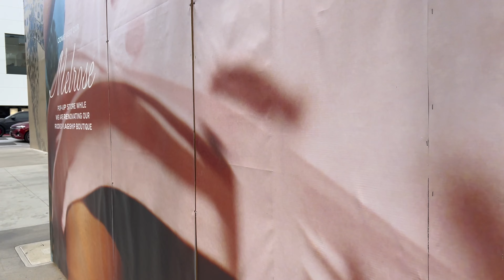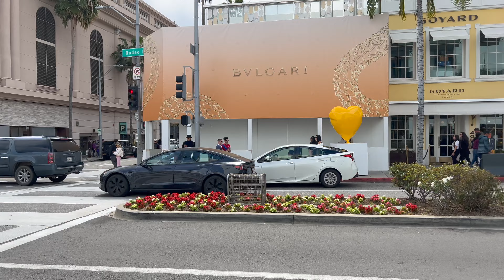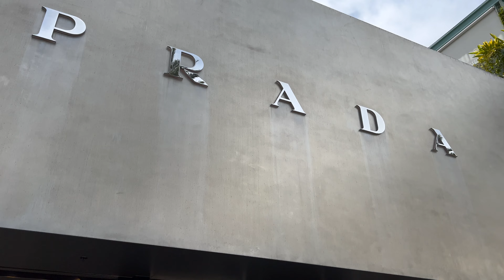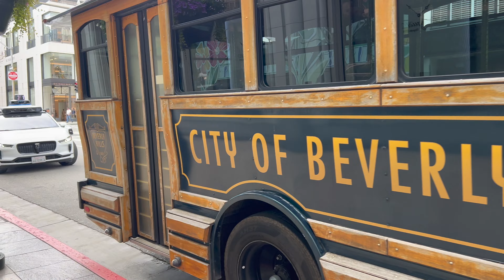BEVERLY HILLS 🌴 Rodeo Drive 💎 [4K] California 🇺🇸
Beverly Hills 💃🏻 Los Angeles 🌴 California 🇺🇸

This walking tour of Beverly Hills was filmed on March 24, 2024

Enjoy this 4K walking tour of this iconic world famous destination.
Beverly Hills is renowned for its affluence and grandeur, making it a top destination for travelers seeking a taste of the good life. With its upscale shopping, luxurious accommodations, and a sense of prestige that can be felt in the air, Beverly Hills truly stands as a symbol of Hollywood's elite.

Come and explore the tree-lined streets, indulge in upscale shopping, dine in style, and immerse yourself in the allure of Beverly Hills. It's a destination that offers a glimpse into a world of opulence, where dreams can indeed come true.